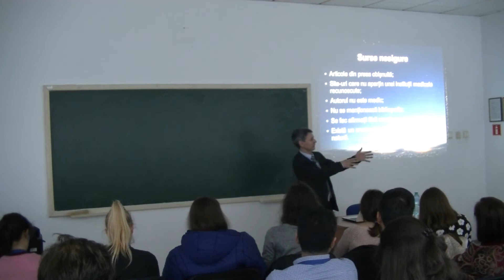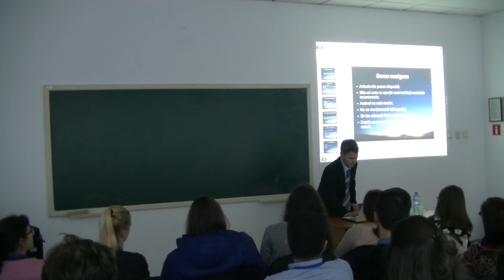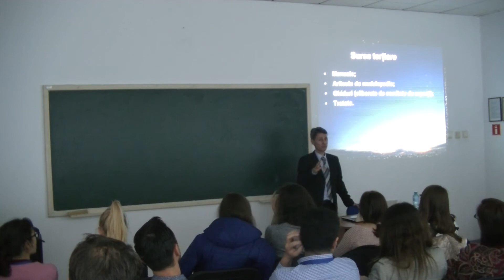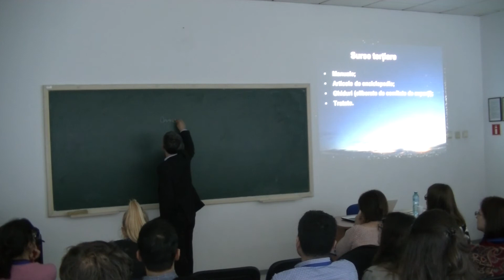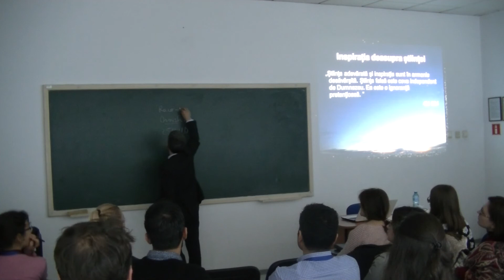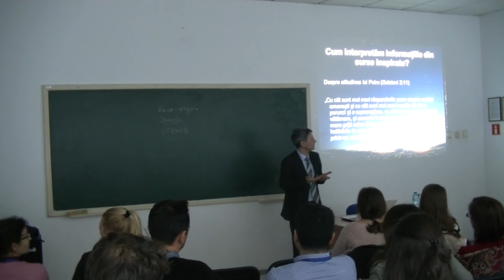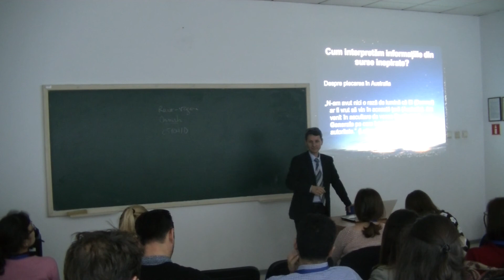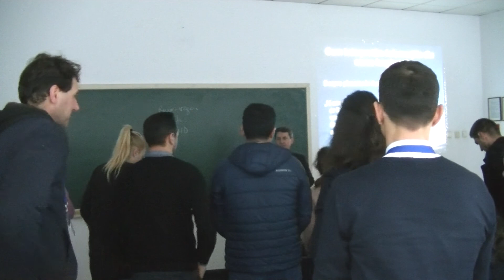Informat sau înșelat - Ionel Bratu